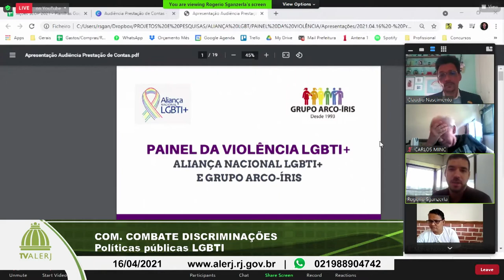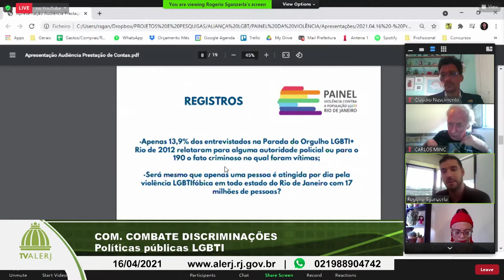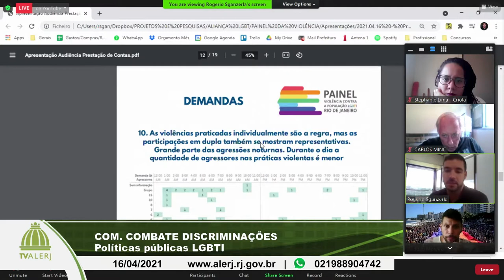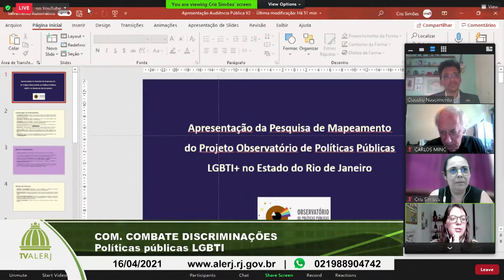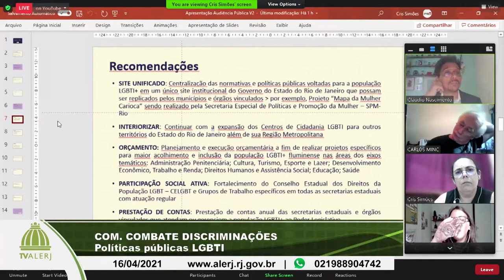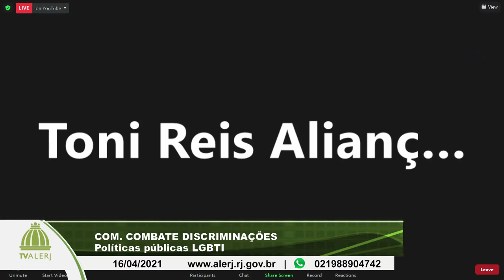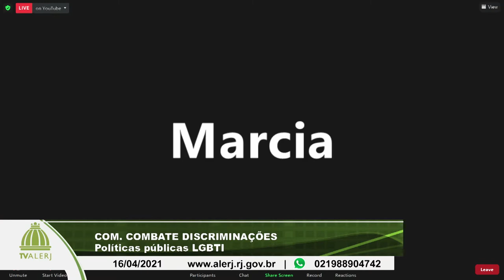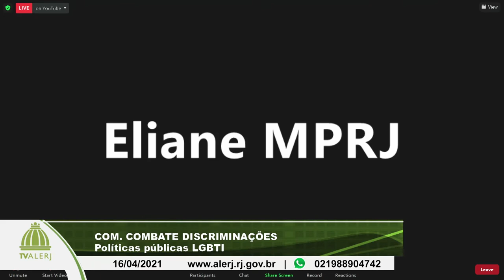COMISSÃO COMBATE AS DISCRIMINAÇÕES 16 04 2021 YOUTUBE